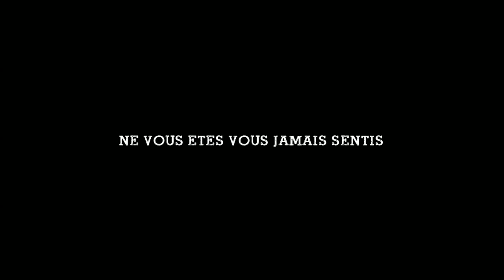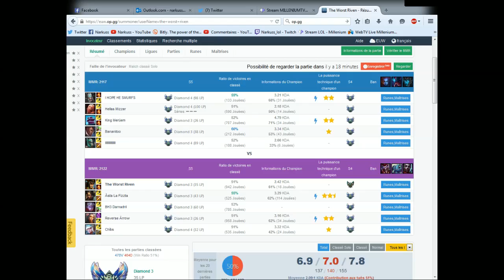Fiddle en Patch 5.12 ! New build et op strat pour win en -20 minute !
Nouveau patch 5.12 FIddle est tjr fort dont worry !
Petite game avant le futur gros guide dessus !

Be ready 3 ans de préparation !

Toi aussi tu aime faire ragequit les gens?